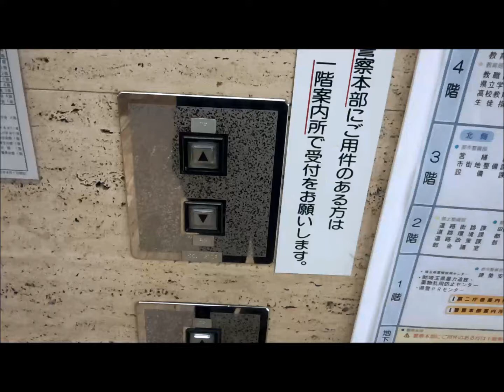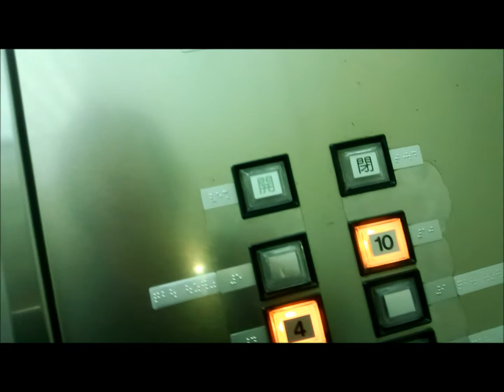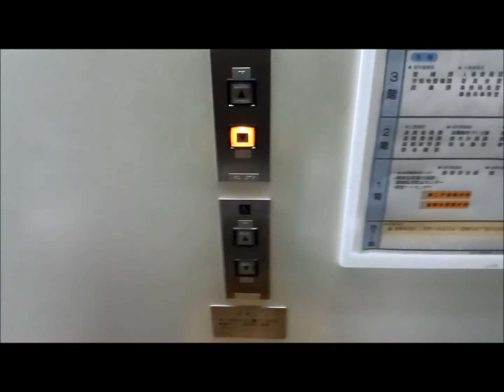日立エレベーター 埼玉県庁/第二庁舎 Part1【HD】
埼玉県庁第二庁舎のエレベーター(その1)です。
1974年設置ですが、90年代に特注プリードに改修されています。
到着時に「まもなく、エレベーターが到着します」とアナウンスが流れるのが特徴です。

メーカー：日立
タイプ：ビルエースプリード
形式：管制運転
設置台数：3基
音声案内：○
車椅子操作盤：○
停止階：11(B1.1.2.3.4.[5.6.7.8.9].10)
定員：20名
積載：1350kg
設置年：1974年(昭和49年)
リニューアル年：1990年代
撮影地：埼玉県さいたま市浦和区　埼玉県庁
備考：[ ]内は警察本部の為、不停止

Location:Urawa Corso,Urawa,Saitama City,Saitama Pref.
Manufacturer:Hitachi
Mode of operation:Control operation
Number of installed:3
Announce:○
Wheelchair control panel:○
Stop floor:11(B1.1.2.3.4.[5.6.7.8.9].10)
Capacity:20
Loading:1350kg
Establishment:1974
Renewal:1990s
Remarks:The non-stop for the police headquarters in []